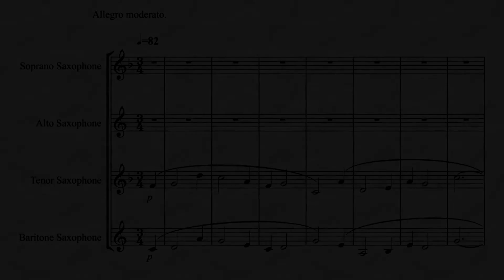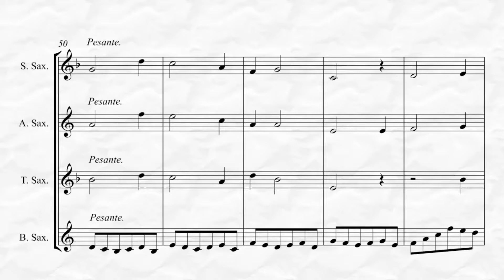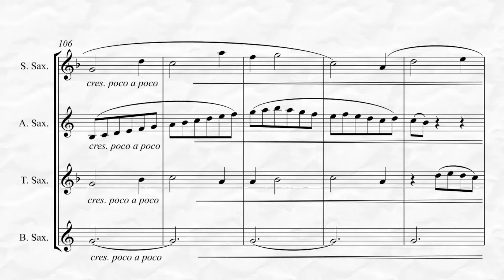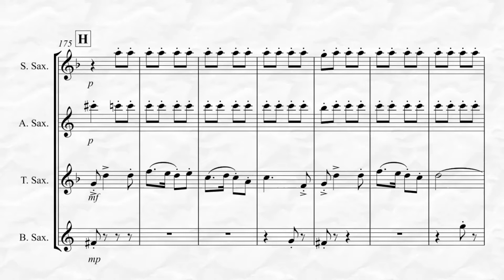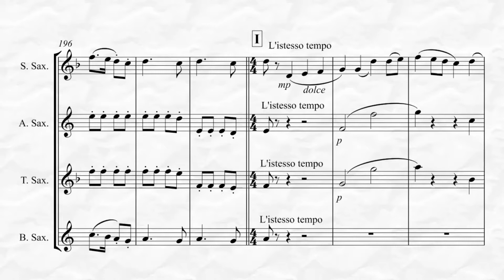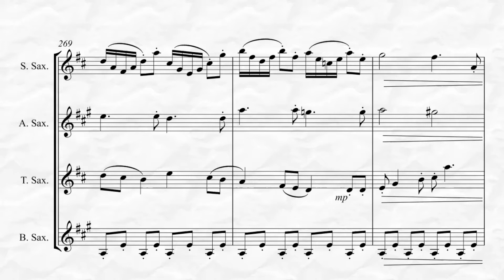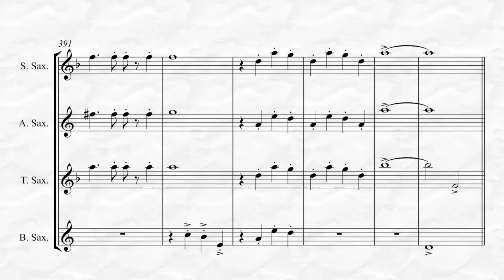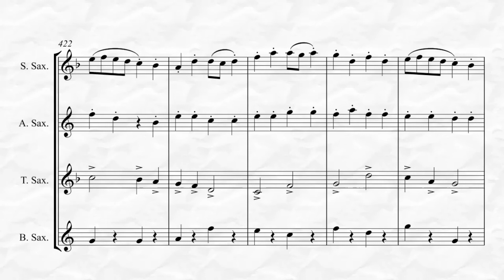Holst - First Suite for Military Band in Eb (for Saxophone Quartet)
This is the entire First Suite for Military Band in Eb, Op. 28/a by Gustav Holst transcribed here for Saxophone Quartet by Kenneth Abeling. The three movements are: I. Chaconne - II. Intermezzo - III. March. This is an early advanced to advanced level transcription. Playing time: 10:20. To listen and view in its entirety and purchase please go Also available for Saxophone Quintet!